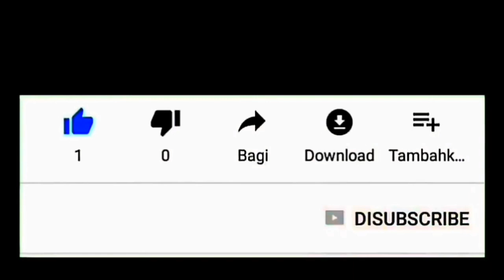Perjuangan Kerbau Lalui Medan Terjal Dengan Muatan Berat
Luar biasa perjuangan kerbau dan para pengemudi ini untuk melalui medan yang terjal dan muatan yang berat pula.